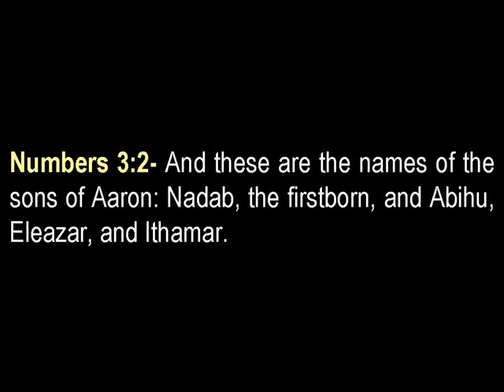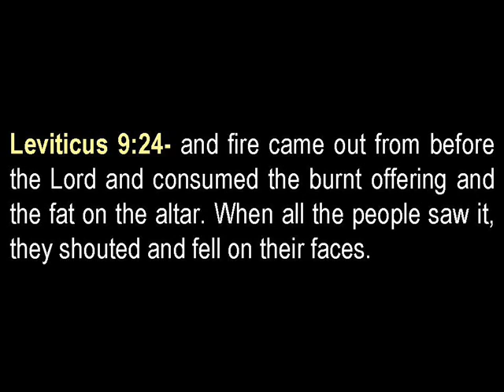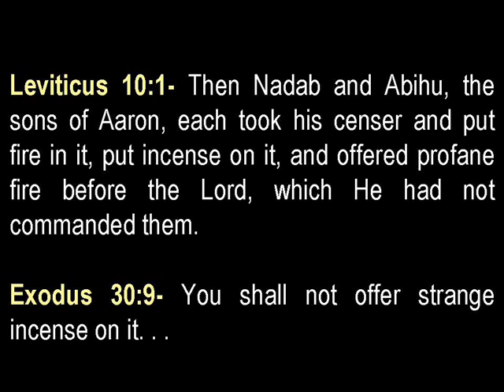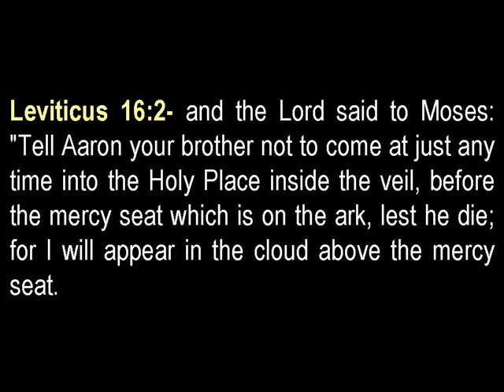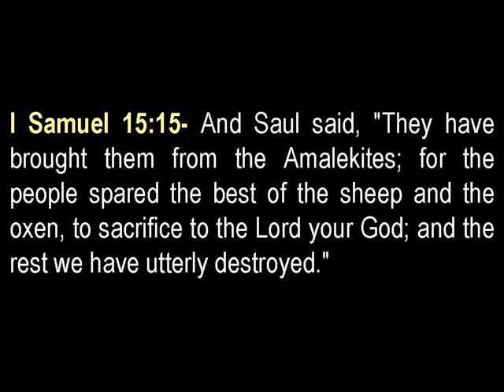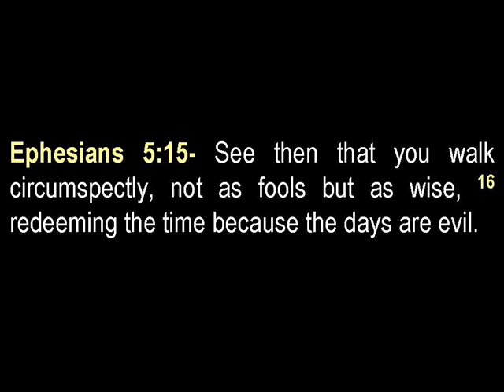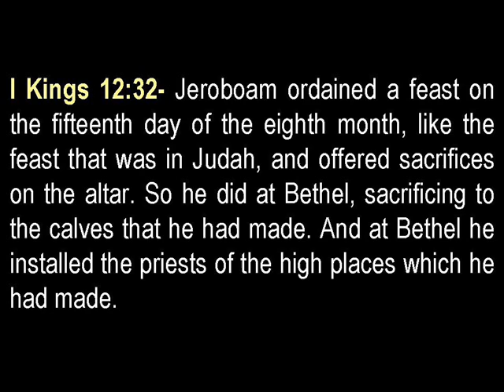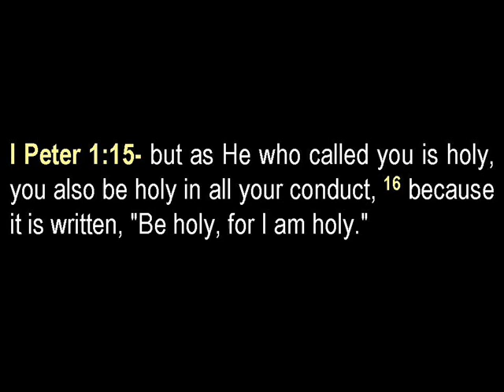Strange Fire Part 1 of 2: Nadab & Abihu; King Saul; Trusting Your Heart; Jeroboam; Today's Church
Please enjoy this two part mini series on "Strange Fire".
Bible verses covered:
Exodus 24:1, 9-11; 28:1; 30:9
Leviticus 9:22-24; 10:1-3, 8-9; 16:1-2; 20:7-8
Numbers 3:2
1 Samuel 15:1-3, 7-23
1 Kings 12:25-33
1 Chronicles 10:13
Proverbs 28:26
Jeremiah 17:9
Ephesians 5:15
Hebrews 10:31
1 Peter 1:13-16